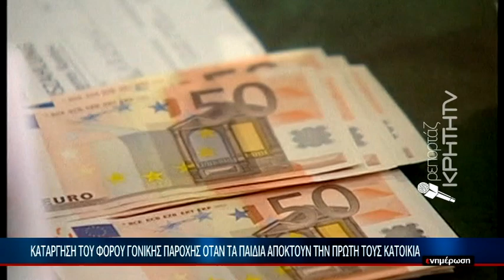Κατάργηση του φόρου γονικής παροχής όταν τα παιδιά αποκτούν την πρώτη τους κατοικία